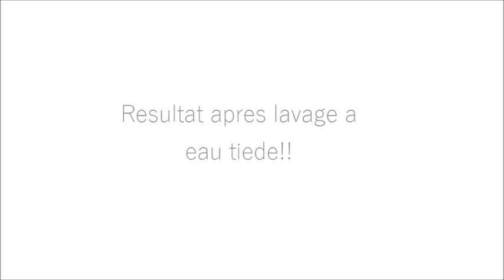2 INGREDIENTS 😲😲😲POUR UN RESULTAT INCROYABLE l MASQUE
MASQUE NETTOYANT, ADOUCISSANT ET RAFERMISSANT.

INGREDIENT:
1 OEUF,
2 CUIELLIERE DE CANNELLE

REJOIGNEZ MOI

Camera canon t3i
Lumiere: Lumiere du jour
Editeur: Windowmovie et wondershare

CHAINE ANGLAISE: LifeWithBelle

SVP aggisons comme des adultes

- Pas d'insultes
- Donnez vos opinions et idees mais svp,
- Respectez vous les uns apres les autres

Et aussi, merci pour tous vos gentils messages sur YouTube, Instagram, Facebook, messagerie privée...je ne peux plus répondre à tout le monde mais sachez que je lis tous vos messages!